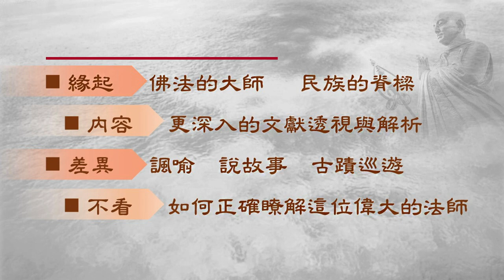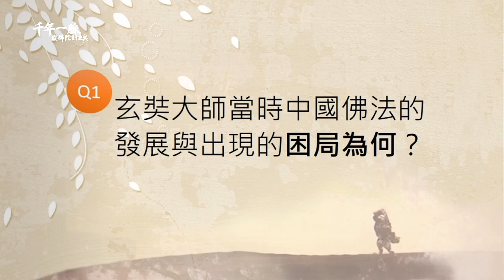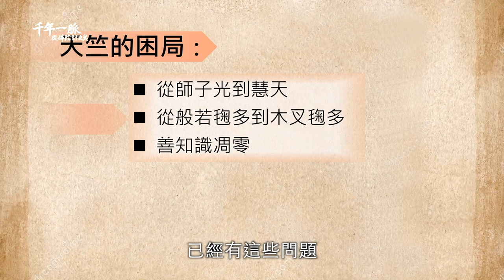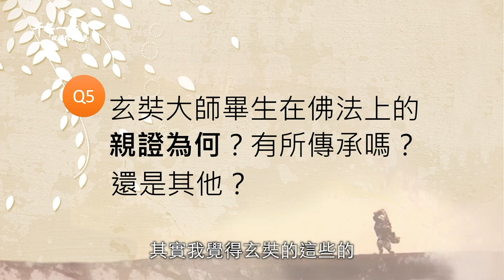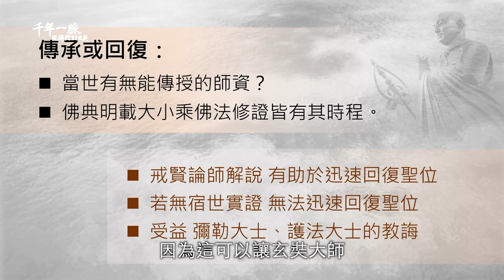首場─【千年一脈－從佛陀到玄奘系列講座】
講座內容：《玄奘文化千年路》影集緣起—我們想要告訴您一個歷史上的偉大史詩

00:00 1-1 緣起
18:08 1-2 玄奘大師時代的中國佛法困局
33:11 1-3 玄奘大師西行前的修證與選擇陸路主因
59:10 1-4 天竺佛法困局及玄奘大師的證量與傳承
01:17:35 1-5 大乘是佛說！
01:49:50 1-6 玄奘大師西行對國際文化交流的影響

玄奘大師西行取經之前，中土的佛法爭議與難題無法根本解決。親證實相、何時具備成佛之性等延宕數十年無法確定，而三轉法輪次第的教判也有不同說法，包括教外別傳也非所有教門學人都信服。但這些問題在 玄奘大師取經翻譯之後全部消失了，這都是大師以絕高的證量闡釋佛法所致。

《成唯識論》著作代表玄奘大師的證量，宣示出佛法高度也曉諭佛法是完整及全面性的，不是後人想像揣度後的分宗立派。生命實相的親證是以親證及勝解如來藏為入見道，即禪宗印心開悟的教外別傳。

正覺教育基金會（下稱本會）於2020年推出《玄奘文化千年路》七支影片的影集後，獲得熱烈的迴響。現在為了進一步推廣「玄奘文化」與平實導師《成唯識論釋》第一輯新書的發行，本會自今(2022)年5月起，在台北、宜蘭、桃園、新竹、台中、嘉義、台南、高雄等地舉辦9場的「玄奘文化系列講座」。

「玄奘文化系列講座」包括影片欣賞、親民講座、座談交流，內容有：玄奘偉大的一生、佛法正義、人生正見、歷史文化等，場場精彩。

線上報名請至官網，詳細內容與其他各地場次的訊息，詳見公告欄。